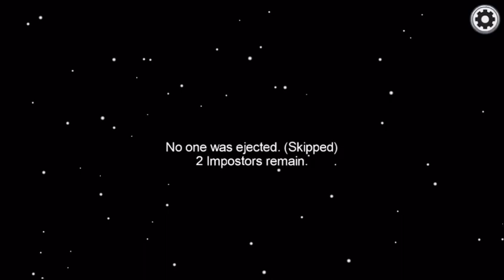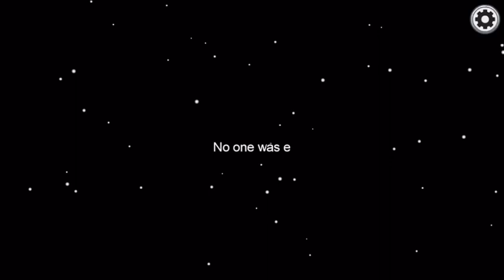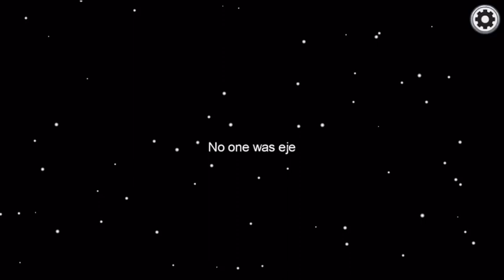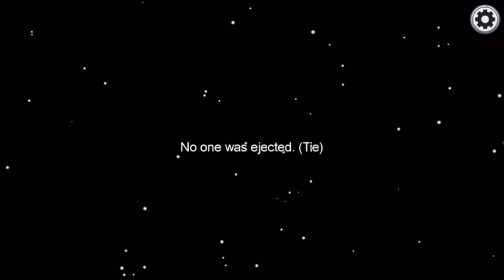When I say I'm going to kill you, stay away from me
Like an Impostor, I don't target anyone but if you gonna sus me for no reason and keep following me well your death is for sure. Also, tryna run away if I'm saying I will kill you because 90% I'm gonna do it.